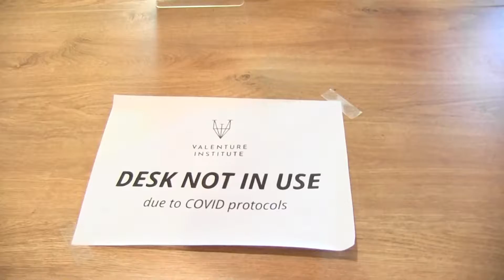Ekse LIVE (Valenture Institute / Kobus the Campus Manager)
We are a global private online high school offering a curriculum recognised by the world's leading universities, with offices based in London, Boston & Cape Town.